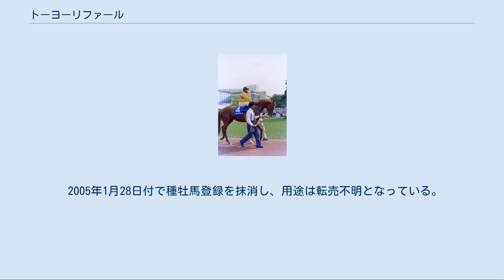トーヨーリファール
トーヨーリファールは日本の競走馬。
いわゆる持込馬で、芝とダートの両方で重賞を勝った。
 ※馬齢は旧表記（数え年）とする。
 1992年11月4日に京都競馬場の新馬戦でデビューし勝利。
続くカトレア賞にも勝利するが、4歳（1993年）の春にかけてトウ骨の骨膜炎に苦しめられ、ラジオたんぱ杯3歳ステークス、きさらぎ賞、アーリントンカップはいずれも6着に終わる。
 休養をはさみ、東京優駿（日本ダービー）の優先出走権を目指して出走したトライアルのNHK杯で4着に敗れると、当時「残念ダービー」と呼ばれていたニュージーランドトロフィー4歳ステークスに出走し、6番人気の低評価を覆して中団追走から大外に持ち出して楽々先行馬群をとらえると、2着のケイウーマンに2馬身差をつけ勝利する。
続く中日スポーツ賞4歳ステークスでは当時の日本レコードで勝利したネーハイシーザーに敗れはしたが、2着を確保した。
 秋は菊花賞を目指したが、神戸新聞杯を4着、京都新聞杯を3着となったことで、陣営は距離適性に限界を感じたのか、短距離路線に変更した。
しかし、マイルチャンピオンシップで5着、スプリンターズステークスでは8着に終わる。
 1994年、5歳の初戦には重賞に昇格した平安ステークスに出走。
初ダートとあって5番人気と評価はそれほど高くなかったが、好位追走から逃げ粘る地方馬オーディンを追いかけ、ゴール前でクビ差とらえて重賞2勝目をあげた。
しかし、レース後骨折が判明し休養。
6月のCBC賞で復帰したが、4着に終わると、再び骨折が判明。
秋に復帰も3走していずれも凡走に終わる。
 6歳となった1995年は、初戦に前年に勝利した平安ステークスを予定したが回避し、すばるステークスに出走すると、2着リドガイに4馬身差の勝利。
中1週で出走したフェブラリーステークス（当時はGII）でもライブリマウントの2着と好走し、続くマーチステークスでは59キロのトップハンデを苦にせず重賞3勝目を挙げた。
そして芝のマイル路線に駒を進めるが、京王杯スプリングカップでは1番人気（ただし単勝5.0倍）に支持されながらも8着に敗れ、安田記念も15着に終わる。
続いて出走した宝塚記念では最低人気だったが、このレースで逃げを打つと、2分10秒2の日本レコードで勝ったダンツシアトルからわずか0秒4差の4着に粘った。
高松宮杯（当時GII・芝2000m）では6着。
秋初戦のマイルチャンピオンシップ南部杯で5着に敗れると、続く天皇賞（秋）では17頭立ての16番人気の低評価になったが、逃げてサクラチトセオーから0秒2差の4着に粘る。
しかし、再び故障を発症した。
 1996年、7歳の初戦として川崎記念に出走したが、5着に敗れると再び休養。
休養明け初戦の毎日王冠では12頭立ての8番人気も、逃げてアヌスミラビリスの2着に粘った。
再び故障で休養し、8歳となった1997年、プロキオンステークスで復帰すると3着に好走。
しかし3番人気に支持されたアンタレスステークスでは11着に終わり、秋に朝日チャレンジカップ、京都大賞典と出走し、これを最後に現役引退した。
 1998年より、北海道静内町のレックススタッドで種牡馬入りした。
数少ないゴドルフィンアラビアン系（マンノウォー系）の種牡馬であったが、G1未勝利馬としては交配料が高かったこともあり、初年度の種付頭数は19頭、2年目が4頭と厳しい状況でのスタートとなった。
しかし産駒が産まれると、その馬格のよさが馬産地のあちこちで評価されよく売れた。
そのためレックスが交配料を無料にするなど営業を強化したところ、3年目に人気が急上昇し77頭もの交配牝馬を確保した。
その中から指定交流重賞かきつばた記念の優勝馬ヨシノイチバンボシを、更にその翌年の産駒から南関東の桜花賞優勝馬ミライを輩出した。
しかしその時点では既に種牡馬登録が抹消されていた。
 2005年1月28日付で種牡馬登録を抹消し、用途は転売不明となっている。